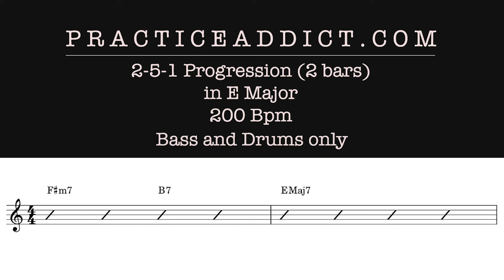251 in E Major (2 bars) 200 BPM, Swing, Bass and drums only